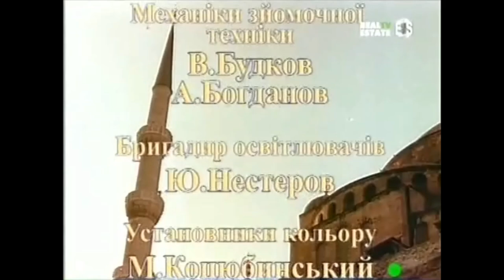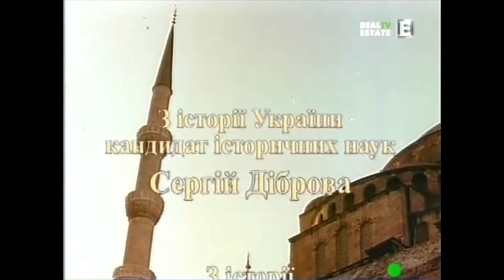Hurrem Sultan Roxelana meets her mother in Istanbul. Hurrem song. | TV series "Roxelana"(1996-2003)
Ukrainian TV series "Roxelana"(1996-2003), based on the book "Roxelana" (1930) by Osyp Nazaruk.
Season 2, end of episode 3, beginning of episode 4, 1997.
Spoken language: Ukrainian.
Click CC icon on the video for English subtitles.

Story:  On her wedding day, Hurrem Sultan Roxelana drives in a carriage with sultan Suleiman in Istanbul. Suddenly she hears a Ukrainian wedding song, the same song that was sang at her first wedding. And it seems to her that she hears the voice of her mother, calling to her...

Hurrem Sultan Roxelana - Olha Sumska.
Her mother - Rajisa Nedashkivska.
Sultan Suleiman - Anatoly Khostikoiev.
Kasim-pasha - Les Serdyuk.
Ibragim-pasha - Rafael Kotandzhyan.
Ricci - Oleh Isaiev.